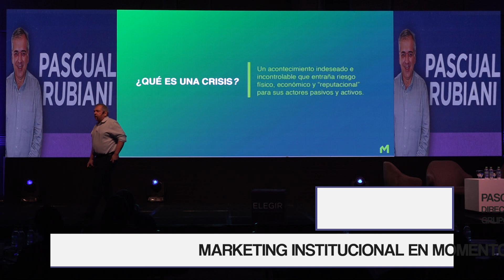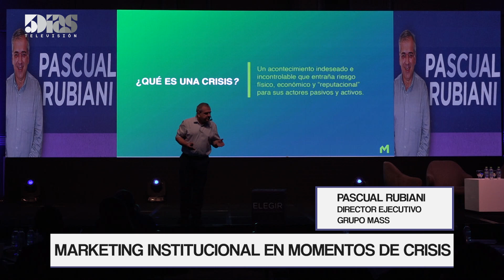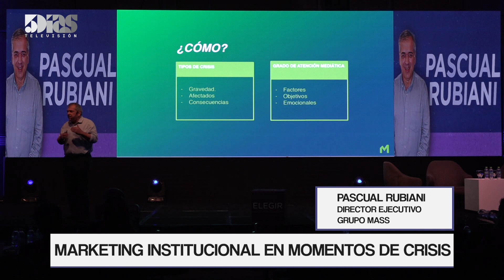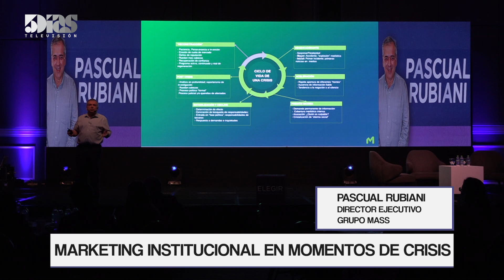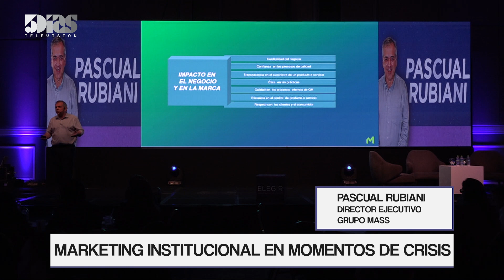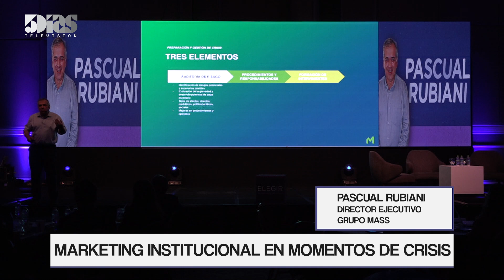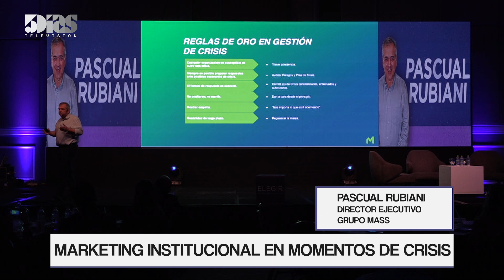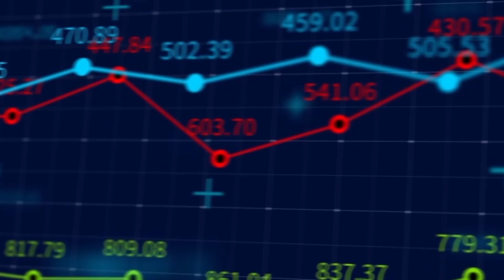PASCUAL RUBIANI TOM INSIDE TALKS 2023 | 5díasTV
Emitido el día Martes 9 de Mayo  2023